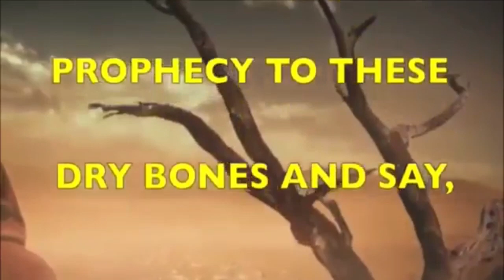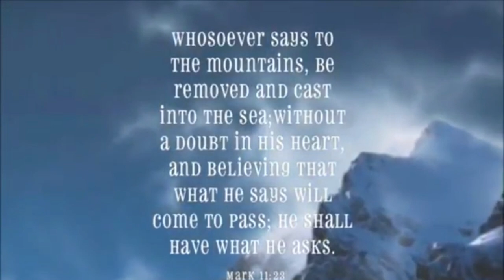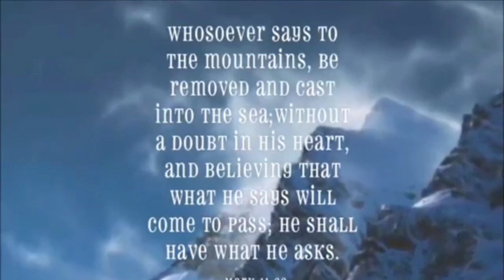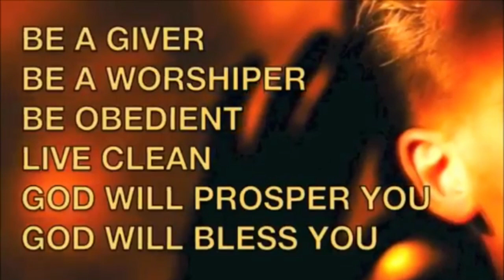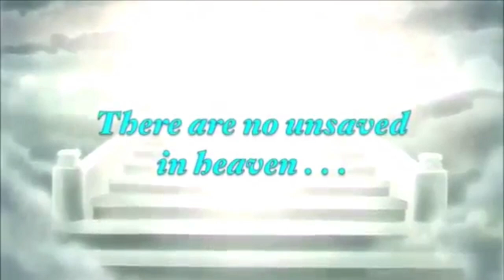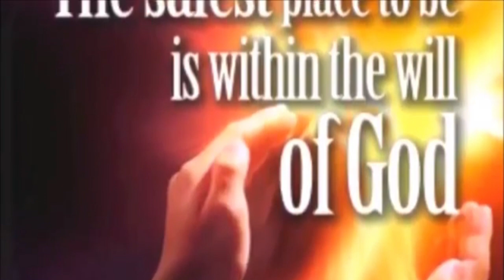PRAYER FOR GODS PERFECT WILL - REV ROBERT CLANCY